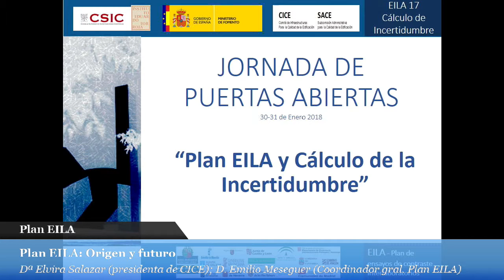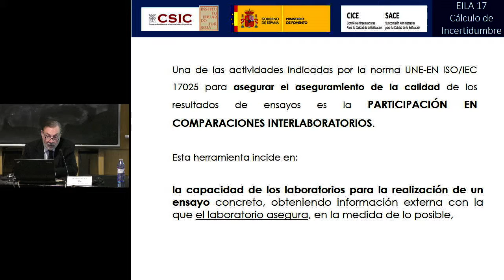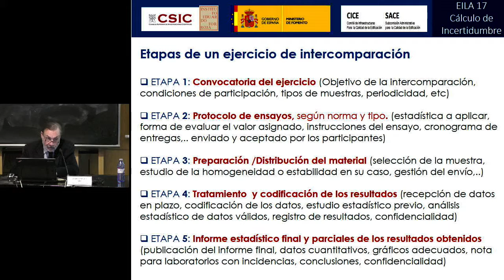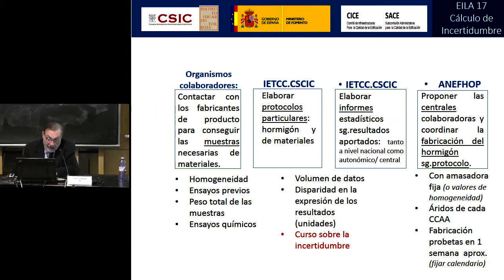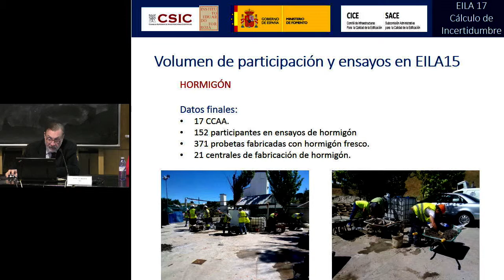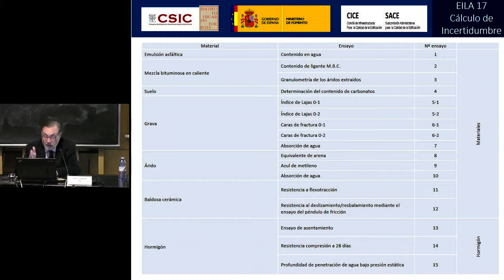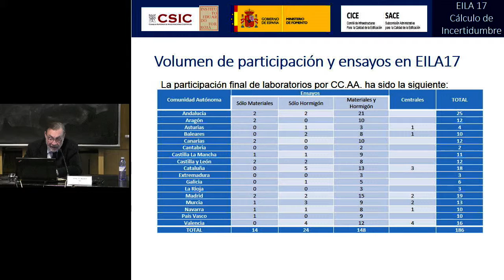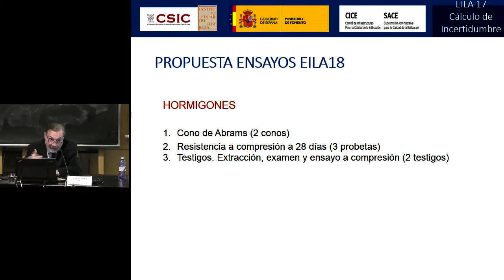Plan EILA 2018. Plan EILA origen y futuro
Jornada de puertas abiertas "Plan EILA y el cálculo de la incertidumbre".
D. Emilio Meseguer

Celebrada en el Aula Torroja dei IETCC-CSIC el 30 y 31 de enero de 2018

El objetivo de la jornada es presentar el Plan EILA y exponer los informes estadísticos sobre los resultados de su cuarta edición 2017. Asimismo, se da un curso sobre el cálculo de la incertidumbre, que amplia lo abordado en 2016, y que incluye la aplicación práctica a los ensayos del próximo EILA 2018. Para ello se ha contado con la Escuela Técnica Superior de Ingeniería y Diseño Industrial (ETSIDI).